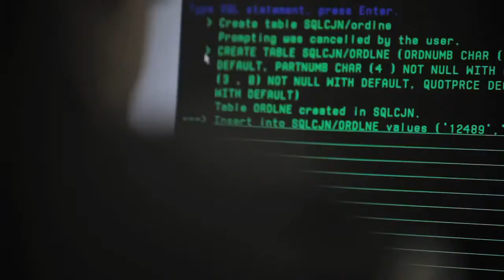NICC Computer Analyst Program Online Ad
Video ad, internet based, for NICC program featuring me :) From 2010 I believe.